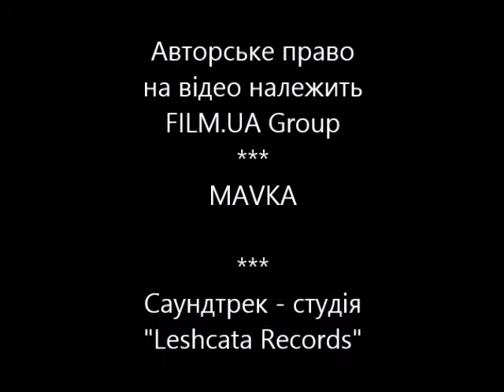Колискова Мавки.Казка для дітей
Колискова Мавки.Казка для дітей. Купити книжку: Видавництво
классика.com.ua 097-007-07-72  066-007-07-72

Моя творчість (поезія, казки, музика) – почитати, послухати чи замовити.

«Мій кращий друг – тіло» (вірші для дітей про людське тіло) – читати та слухати

«Молдавські народні казки» (переклад укр.) - замовити книгу

«Барви року» (колективний збірник віршів, казок, загадок) – замовити книгу Валентина Турчин